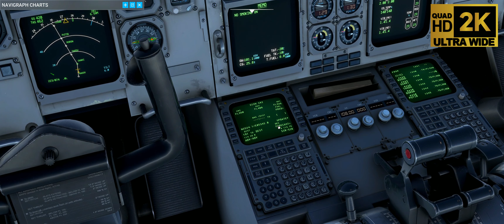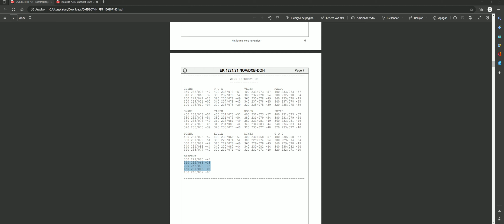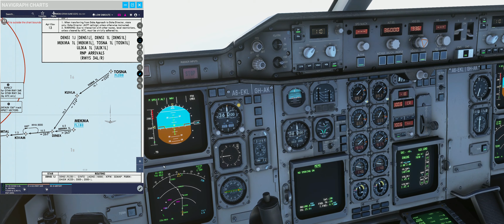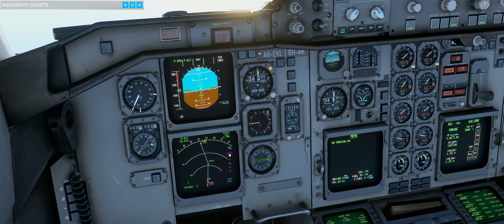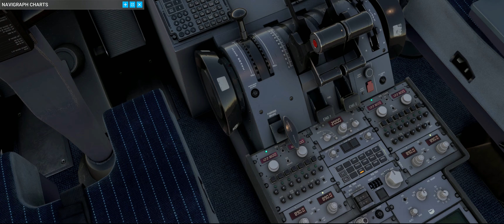TUTORIAL AIRBUS A310-300 no FLIGHT SIMULATOR 2020 PC/XBOX - PARTE 3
Nessa série de vídeos trago o tutorial completo do Airbus A310-300 da Inibuilds que chegou grátis ao Flight Simulator 2020 tanto para o PC quanto para o Xbox na expansão em comemoração ao 40° aniversário do Flight Simulator. Vamos passar nesse tutorial por todas as etapas do voo, desde a preparação da aeronave até a descida.

PC
Mouse HyperX Pulsefire Core
Teclado T-Dagger Bermuda TGK-312BL
Headphone Superlux HD 681